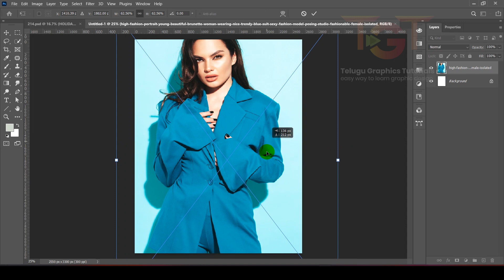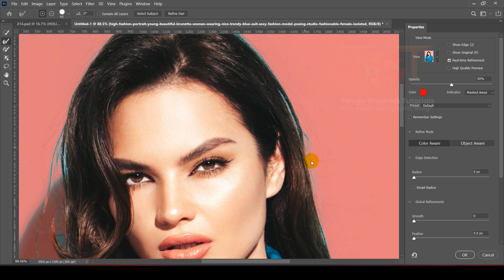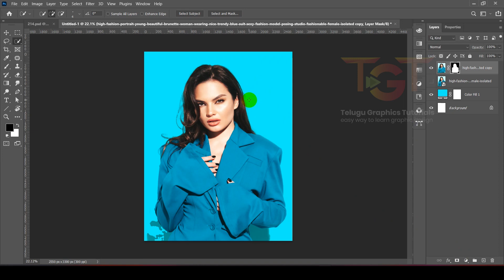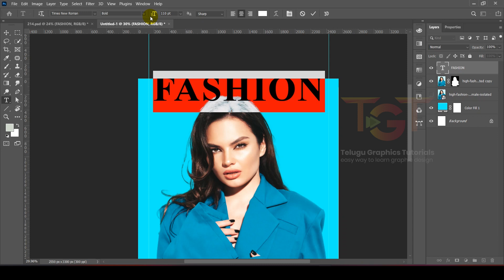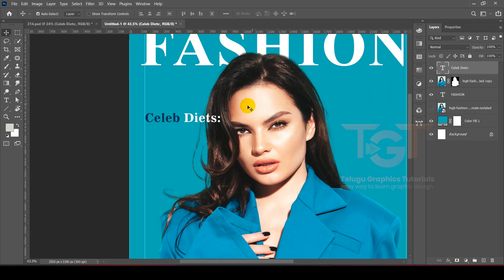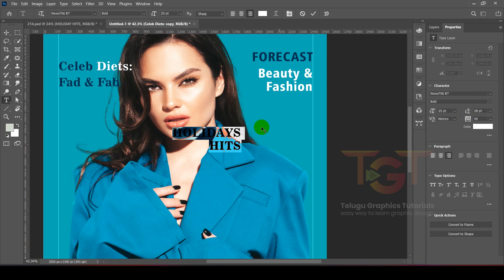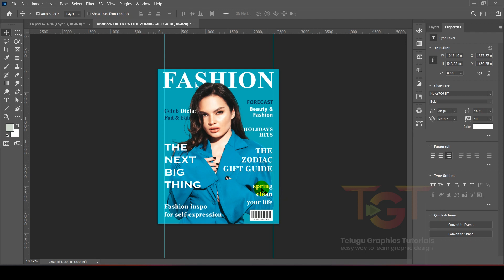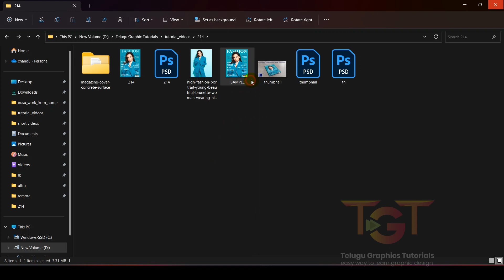How to make magazine poster design in adobe photoshop 2023 in telugu | magazine cover design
Hello viewers in this tutorial I will teach you how to create magazine poster design in adobe photoshop 2023 in teluguxpla. I have explained this tutorial clearly step by step in telugu so watch the tutorial completely without skipping , then only you will get the final result as I got. Thank you.
USEFUL GRAPHIC DESIGNERS GADGETS :
"Do you Need a professional and eye-catching graphic design works?